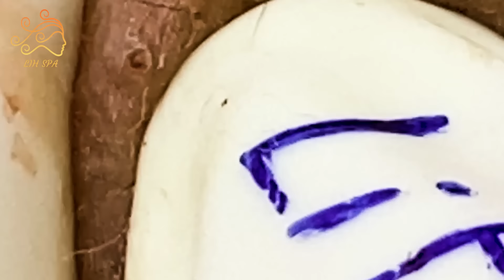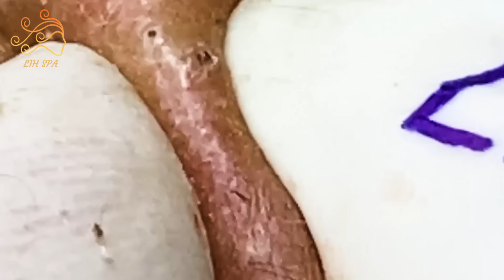Enjoy Every Day With The Best Video Loan Nguyen 2022 #8014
Enjoy Every Day With The Best Video Loan Nguyen 2022